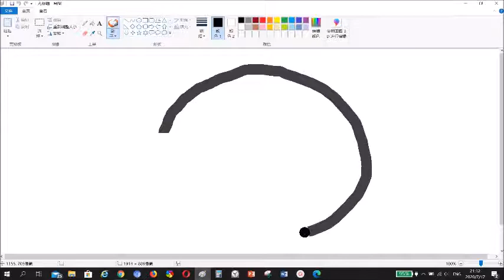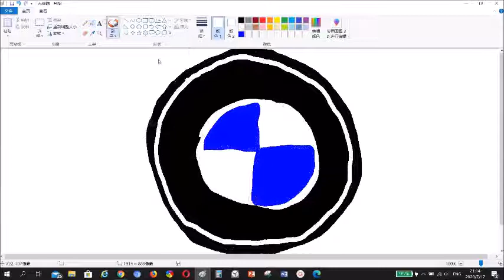DRAWING BMW LOGO